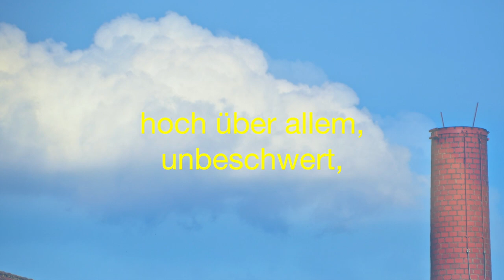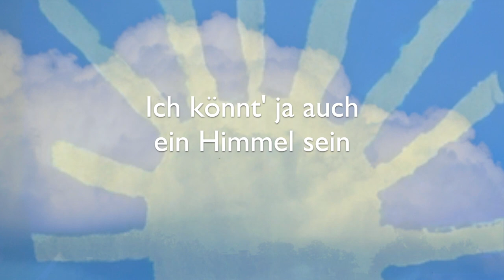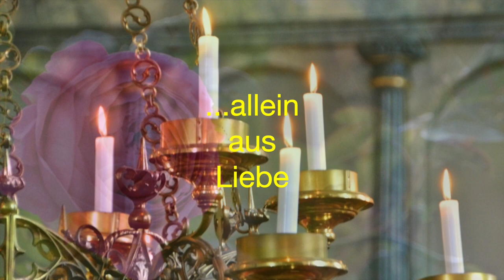Lied: Aus Liebe – Lied vom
Aus Liebe – Lied vom

00:00 Intro

00:23 Ich könnt’ ja eine Wolke sein
und schweben,
hoch über allem, unbeschwert,
in Freiheit leben.

00:46 Ich könnt’ ja eine Sonne sein
und strahlen,
durchfunkeln alle Finsternis,
versengen alle Qual.

01:08 Ich könnt’ ja auch ein Himmel sein,
ohn’ Ende,
so weit, dass alle Not der Welt,
darin entschwände.

01:31 Doch Wolke, Himmel, Sonne sind
weit oben,
hingegen bin ich hier als Mensch
zur Welt gekommen.

01:53 Da bin ich als ein Erden-Kind,
und fühle:
ich kam hierher durch Schöpferhand,
allein aus Liebe.

02:16 Outro
Diese playlist, begonnen im Dezember 2020, veröffentlicht neue Lieder von Rainer Schulz unter dem Leitgedanken »Glaube, Liebe, Hoffnung«.
Esta lista de videos, iniciada en diciembre de 2020, publica nuevas canciones, escritas por Rainer Schulz, bajo el lema "fe, amor, esperanza".
This playlist, started in December 2020, publishes new songs, written by Rainer Schulz, under the motto "faith, love, hope".